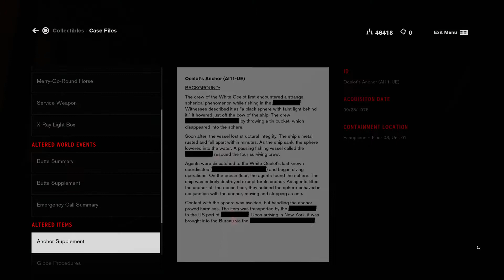Control- Finding Dylan/Subdue the Benicoff TV Pt. 2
*Insert Pennywise voice* Time to FLOAT!